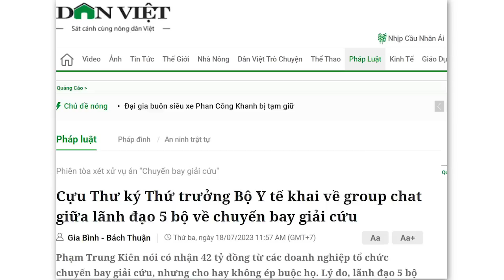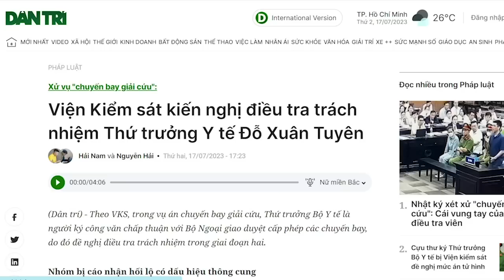Phạm Trung Kiên, nhân vật có thể móc cho “bục” bãi thối của Đảng!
Vụ án này bị đưa ra xét xử khá vội vã, có lẽ, toàn bộ các ban ngành trong bộ máy tố tụng đã thỏa thuận với nhau là sẽ khui đến đây thôi. Mà đã chỉ khui đến một mức giới hạn, thì đấy cũng là một dấu hiệu của việc chạy án. Ở chế độ này, chạy án có mặt khắp nơi, nó điều khiển hầu hết mọi vụ án lớn.